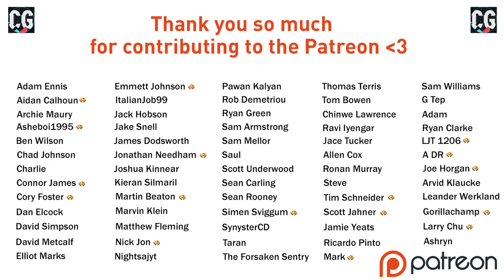NEW STRIKER THE ANSWER?! FIFA 21 | Hull City RTG Career Mode S2 Ep5